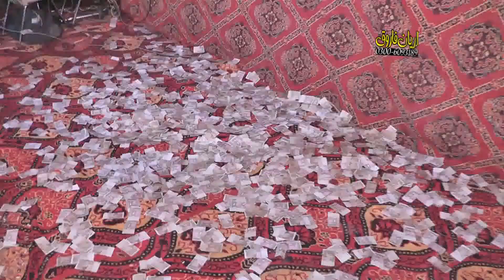Best Ajjan o naraz hy Singer Ameer Naizi Music Label Aryan Farooq 4k Mianwali